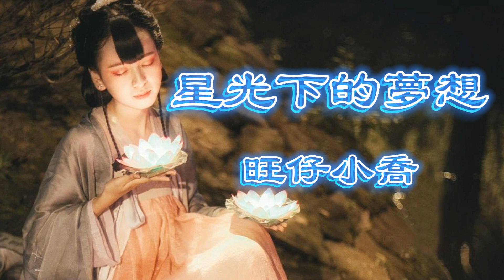星光下的夢想 - 旺仔小喬（動態歌詞/Music Lyrics)【求求星光求月亮 聽聽我心願 但願愛充滿世間 幸福永不變】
星光下的夢想 - 旺仔小喬
看看星光看月亮
看看我的心
月亮代表我的心
夢想是甜蜜蜜
追尋的路永不完
縱然多遙遠
我不會迷失方向
我擁有星光
在光輝中看見
未來的出現
終有一年
終有一天
終於回你身邊
求求星光求月亮
聽聽我心願
但願愛充滿世間
幸福永不變
啦啦啦啦啦啦啦啦啦啦啦啦
在光輝中看見
未來的出現
終有一年終有一天
終於回你身邊
求求星光求月亮
聽聽我心願
但願愛充滿世間
幸福永不變
但願夢想會實現
堅持永不變

！！！The copyright of the song is owned by the music copyright company.  如果版權方認為這首歌侵犯了版權，請聯系我删除它。）